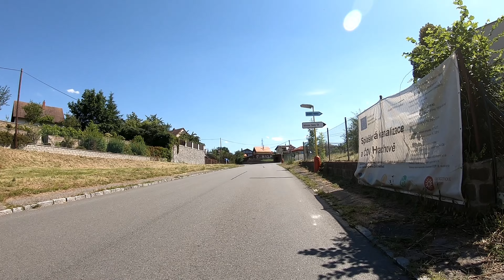Výlet z Křepenic k nádrži Slapy a potoku Brzina (2-2)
Film zachycuje druhý úsek (od kopřivového pekla k potoku Brzina) výletu po modré trase z Křepenic k nádrži Slapy a potoku Brzina. Tento výlet je prvním z pěti výletů, které jsou připraveny na modré trase, jež začíná v Křepenicích a přes Svatý Jan, Husovu kazatelnu, Obděnice a Sedlec-Prčice vede až ke směrovníku Nad Nuzovem nedaleko Miličína.

Sedlčansko
střední Povltaví

vodní nádrž Slapy
restaurace Zrůbek
Hrachov
potok Brzina